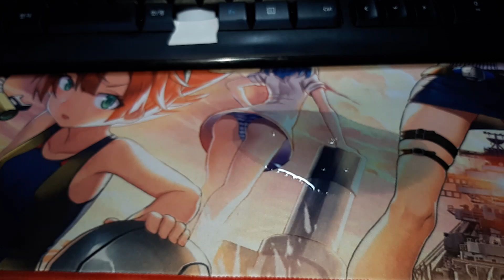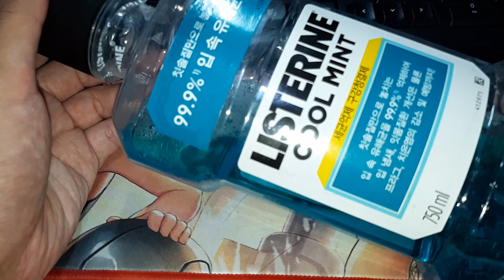장패드 관리 방법 장패드 청소 가글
화한 가글이나 손소독제도 되고 파스도 되고요 ㅎㅎ 에탄올의 경우 너무 강해서 손이 나중에 벗겨질수 있어요

다 하고 나서 드라이기로 말려 주세요
과도 하게 말리면 고무라 수명 단축이요 대충 말랐다 정도 하시면 되요 막 10분씩 말리지 말라는 소리 ㅎㅎ

먼지 끈적 거리면 아세톤이나 알콜로 닦으시면 닦아지네요